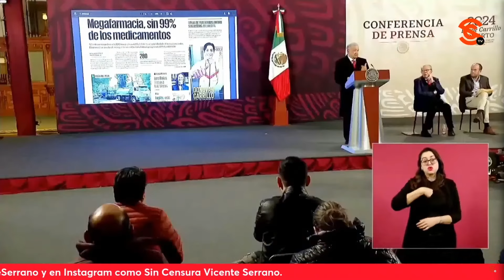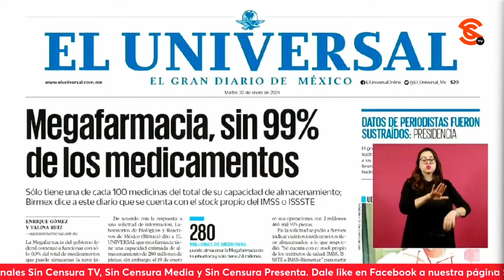AMLO ASEGURA QUE NO SE PUEDE PUBLICITAR MEDICAMENTO SIN QUE TENGA AUTORIZACIÓN DE COFEPRIS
El presidente comentó que es muy importante lo que planteó el titular de Cofepris Dr. Alejandro Svarch Pérez, no se puede publicitar un medicamento para curar ciertas enfermedades sin que tenga autorización y los fabricantes deben solicitar primero la autorización para comercializar un medicamento